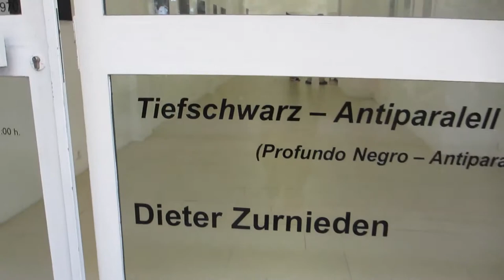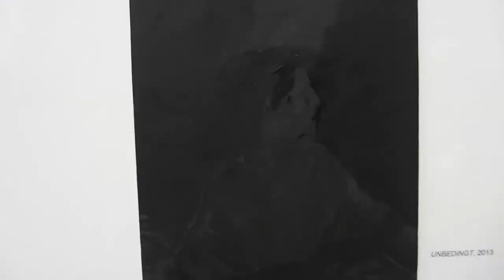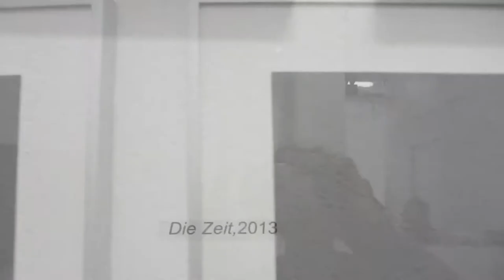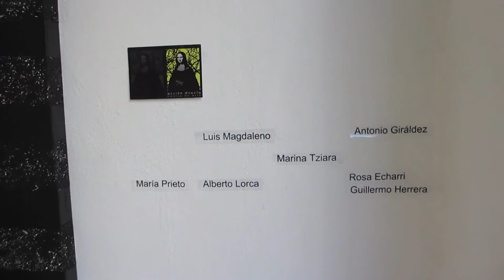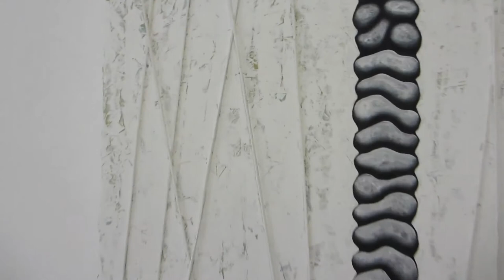Dieter Zurnieden: Profundo negro - Antiparalelo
Visita rápida a la exposición "Profundo negro - Antiparalelo" de Dieter Zurnieden en la Glalería Weber-Lutgen de Sevilla. Del 16 de octubre al 29 de noviembre de 2013.
Disculpad los brillos, pero los cristales no me permitían mas. Mejor si lo veis en vivo  ;-P